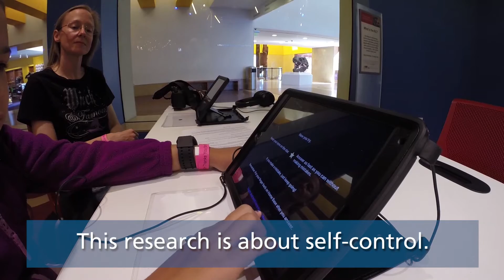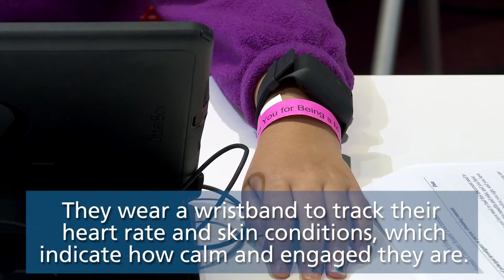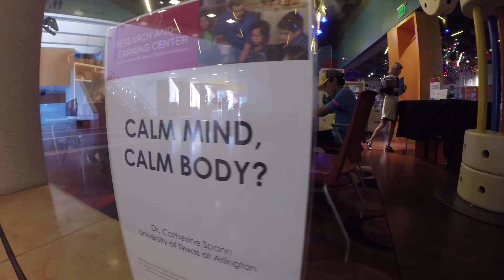UTA Researchers Study Self-Control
Researchers at UTA's Learning Innovation and Networked Knowledge (LINK) Research Lab are working with the Fort Worth Museum of Science and History to study the ideal physical and mental states for children to learn and adults to exercise self-control.